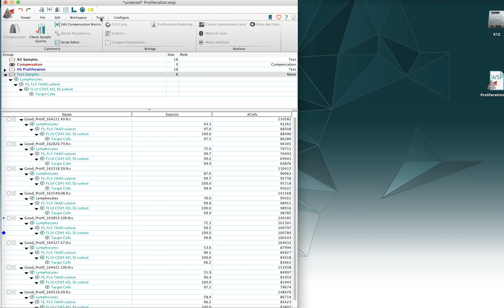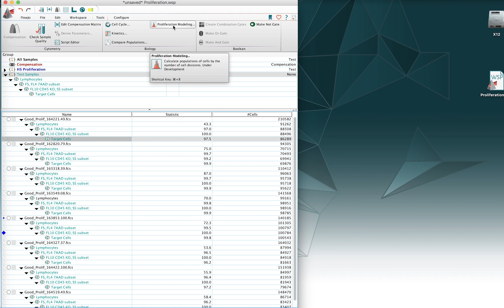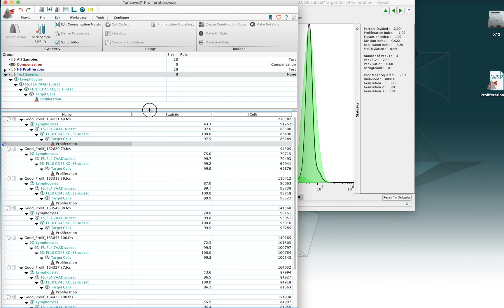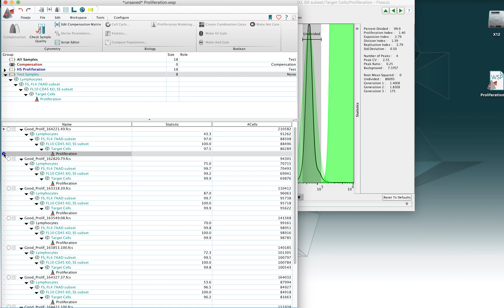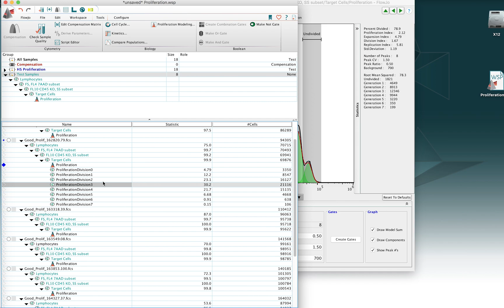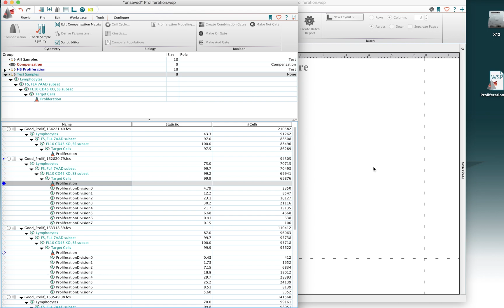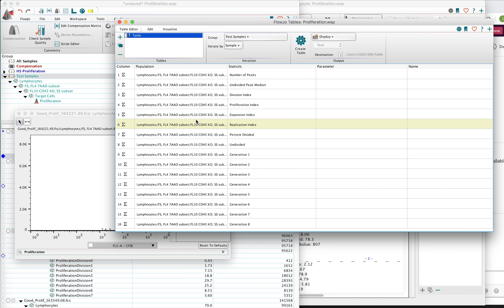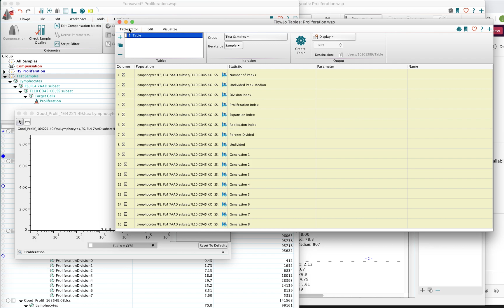How to use Proliferation in FlowJo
Learn how to use proliferation in FlowJo. In this FlowJo Unversity video Application Scientist Jack Panopoulos, Ph.D walks users through the basics of this powerful feature.
FlowJo’s Proliferation platform allows users to quantify many different common types of proliferation assays that look at cell division over time.